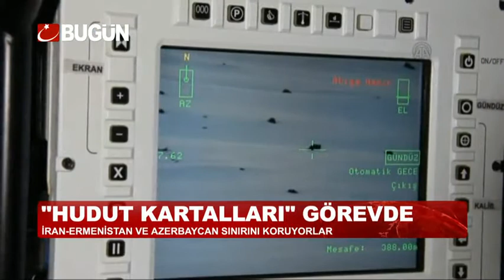SAVUNMA BAKANI YILMAZ SINIRDA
Milli Savunma Bakanı İsmet Yılmaz, Elbeyli İlçesi'ne geçip incelemelerde bulundu.